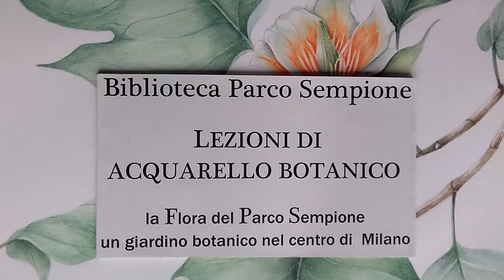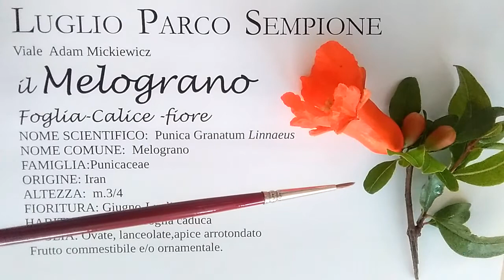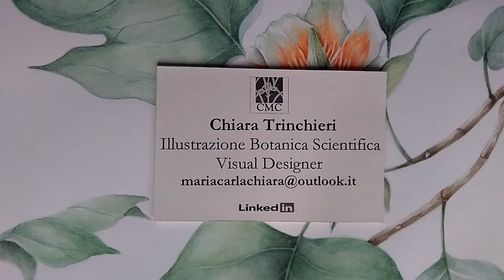La flora del Parco Sempione: Punica Granatum/Melograno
Biblioteca  Parco. Lezioni di acquarello botanico a cura di Chiara Trinchieri, illustratrice scientifica botanica.